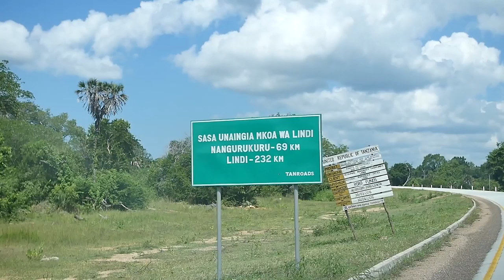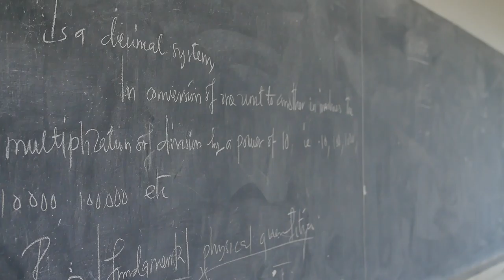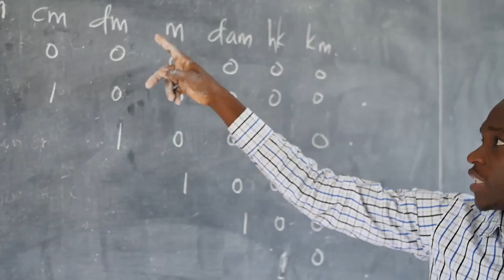Wama Sharaf Secondary School, Tanzania